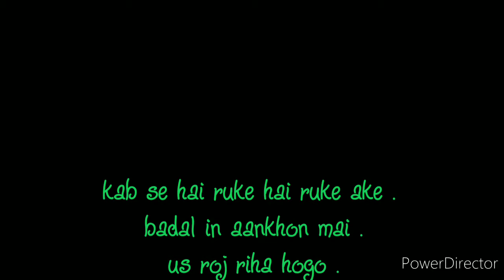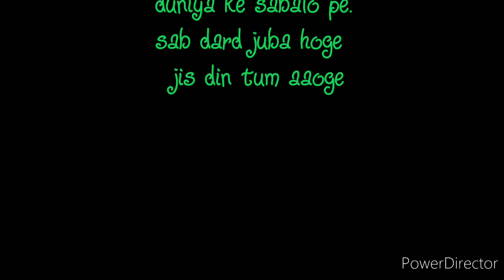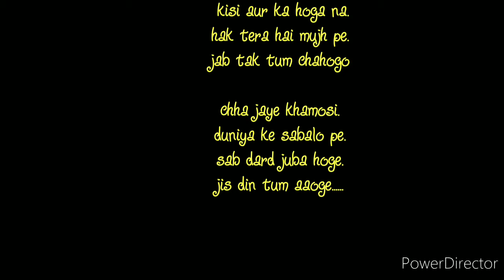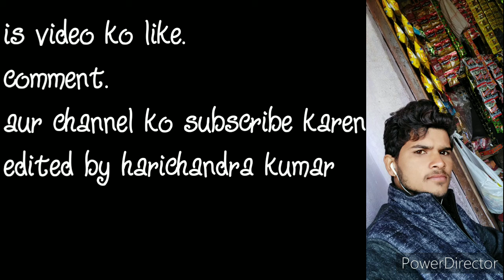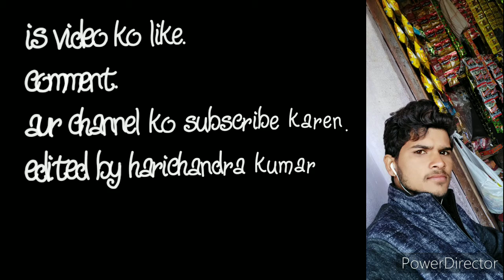Jis din tum. //. Letest Hindi song 2020. //. Anurag Sain.//. Edited by h.k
Super hit lyrics MUSIC

Edited by harichandra kumar